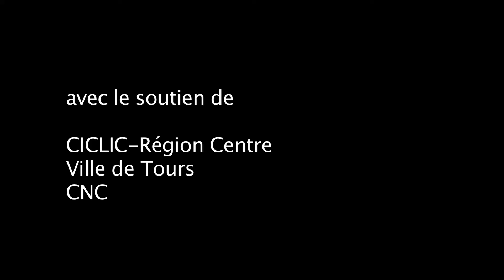En descendant la rue Lobin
un film de Charlie Rojo
une coproduction TGA production / TV Tours / Prospective Images
Bien avant de poser le pied sur la lune, l'homme se chercha d'abord un toit pour se protéger, et s'abrita dans les cavernes, puis inventa les huttes, les cabanes et enfin les maisons.
Les villages d'abord, puis les villes apparurent. Et dans chaque ville, les quartiers.
J'habite à Tours, rue Lobin, quartier Blanqui.
Dans mon quartier, on y trouve : un vieux séchoir, un canal devenu autoroute, une mosquée, une église, le dernier poissonnier de la ville, des commerces et 113 chats. Avec celui de ma voisine, ça fait 114...